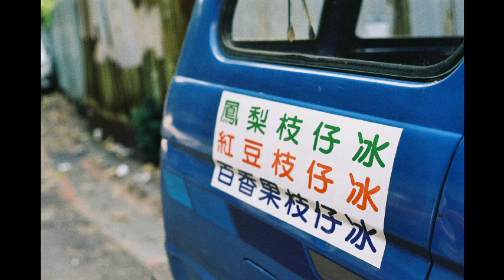James Chen, Jan. 2019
Selected photos taken in Jan 2019